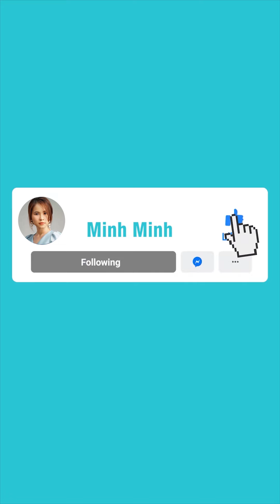Quen thói ma cũ bắt nạt ma mới và cái kết không thể đắng hơn | Minh Minh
- Xin chào chị em, đây là kênh Minh Minh chia sẽ những chủ đề về phụ nữ, gia đình, chăm sóc sức khoẻ gia đình thông qua những video ngắn.
- Minh Minh mong muốn xây dựng một cộng đồng chị em phụ nữ trẻ khoẻ đẹp và hạnh phúc, viên mãn trong đời sống. Các chị cùng xem và ủng hộ Minh Minh nhé
Các bạn có thể ghé thăm Minh Minh tại: